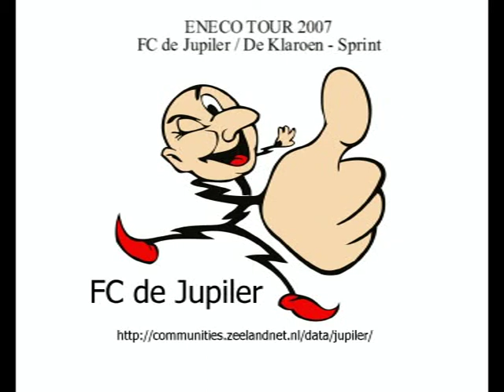FC de Jupiler / De Klaroen - Sprint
Eneco Tour 2007
Kloosterzande